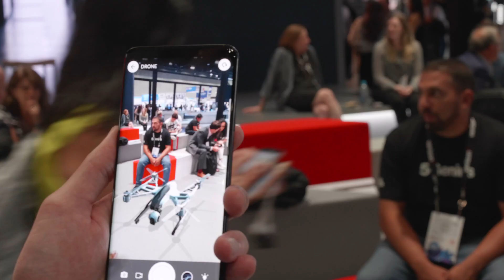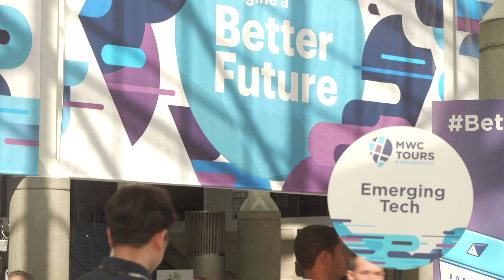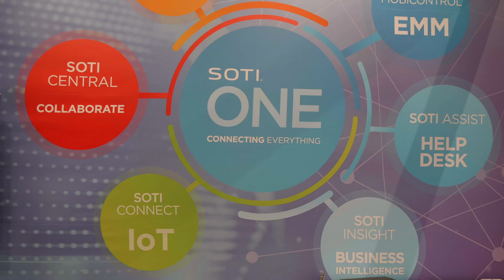Topic Tours at MWC 2019 Los Angeles – 2018 Highlights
Join a Topic Tour at MWC 2019 Los Angeles!

Led by industry experts, we offer 4 guided Topic Tours: 5G, IoT, Transformative AI and What’s Hot at MWC. Each tour caters to attendees and exhibitors alike, and will take you on a journey with unique educational opportunities through an interactive story.

Learn more about topic tours here!